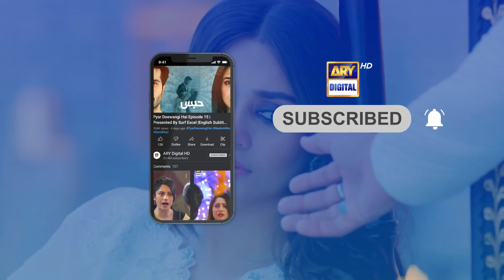Mujhe Tou Yaqeen Nahi Aa Raha Sara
Cast:

Babar Ali
Hira Khan
Zubab Rana
Omer Shahzad
Saad Qureshi
Zara Ahmed
Fouzia Mushtaq
Ismail Tara
Shazia Gohar
Talat Shah
Anum Tanveer
Areej Chaudhary
Shazia Qaiser
Farha Nadeem
Owais Sheikh
Abdulla Jawed
Adnan Saeed.

Timing : Woh Pagal Si Monday - Thursday at 7 : 00 PM & Friday - Sunday at 6:30 PM Only On ARY Digital